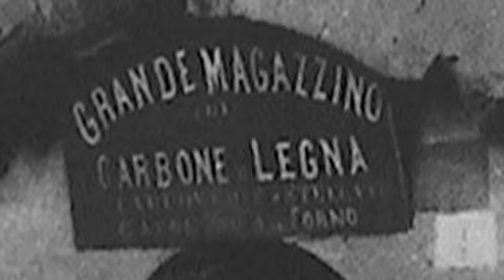ROMA Sparita - antiche foto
Foto storiche dell'800, la vecchia stazione Termini, San Pietro prima di via della Conciliazione e tante altre chicche.